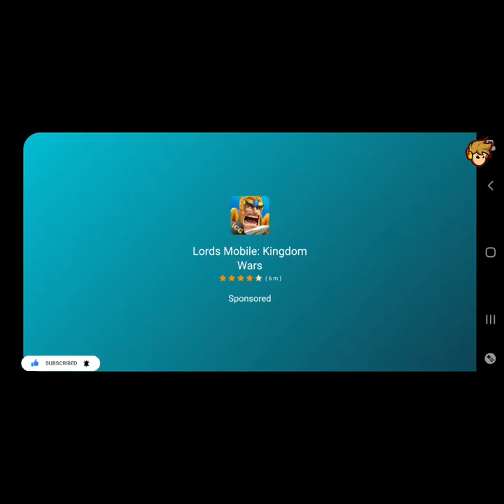bike race walkthrough! android bike stunts gameplay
Bike Racing is the bike game in which you get to race a motorbike along awesome line drawn tracks whilst performing crazy stunts and tricks. You need to perform the best tricks and as many as you can to get a great score. See if you have the talent and the nerve to get a high score on any of the tracks.

There is a huge number of tracks to play on so there is hours of entertainment. As you progress through the levels there are plenty of new bike models to unlock and use. Practice and play but don't crash or you will have to start the level all over again. Have fun!

Release Date

April 2016

Features

Awesome side-scrolling bike racing game

Line tracks in 30 levels across different areas

Doable various stunts

Unlockable new bike models

Platforms

This game is a web browser game (desktop and mobile).